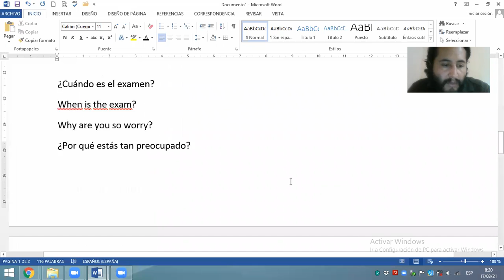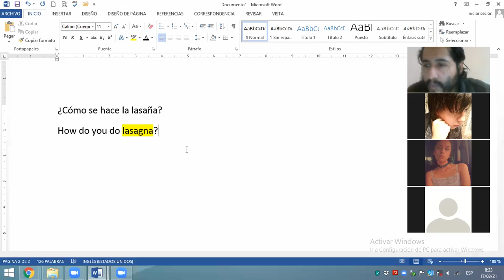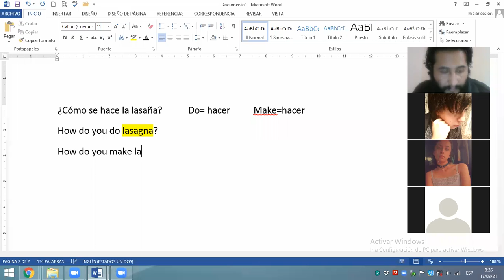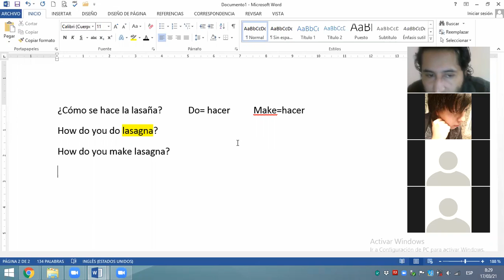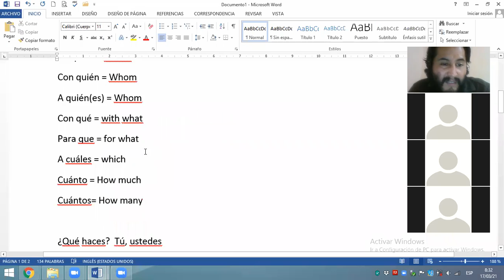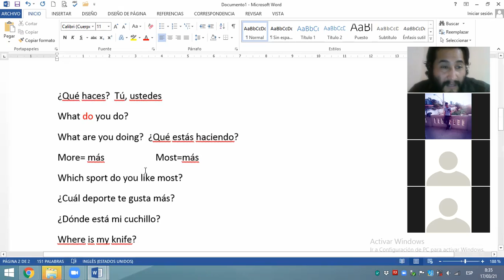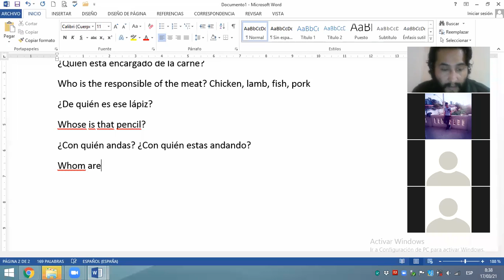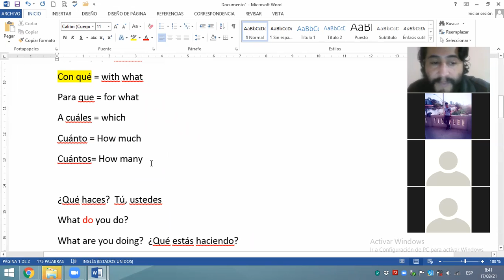Structuring some questions